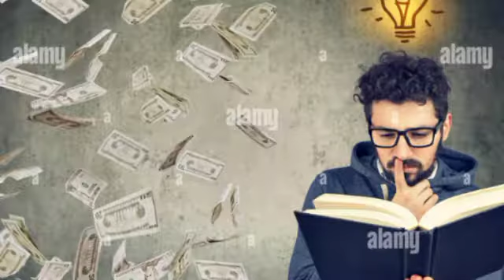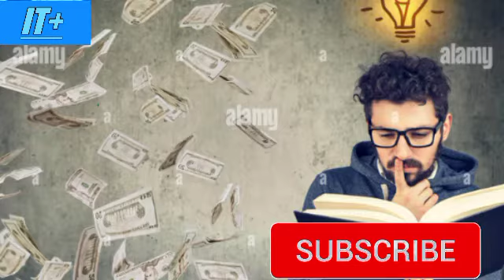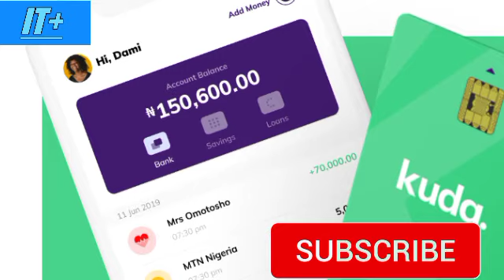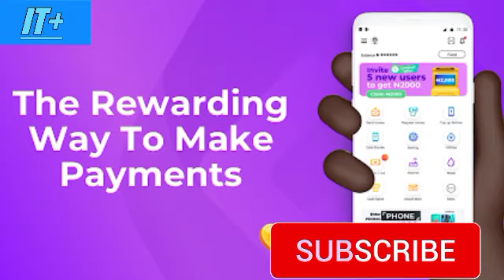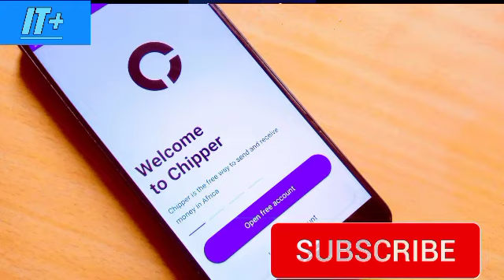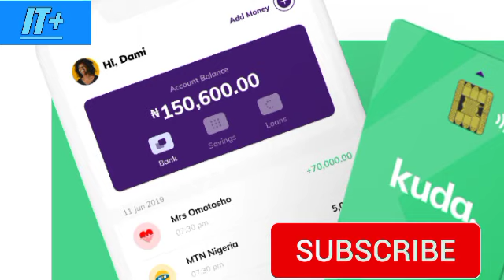app guda uku #3 da zaka samu kudi dasu a cikin sauki